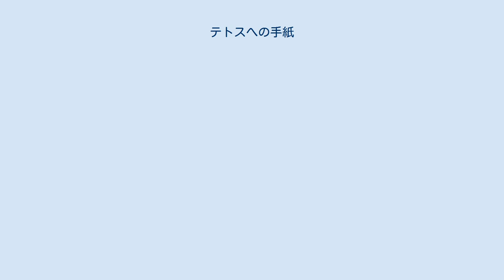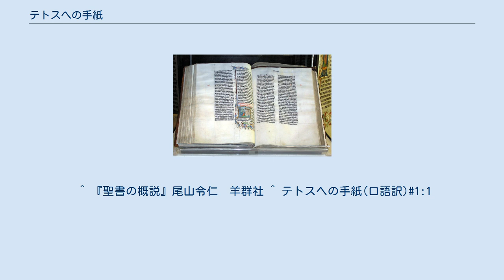テトスへの手紙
『テトスへの手紙』（テトスへのてがみ、テトスへの書）は新約聖書中の一書簡である。
（希: Titon, 羅: Titum）。
日本ハリストス正教会では『ティトに達する書』という。
 保守的な聖書学者尾山令仁は、この手紙はパウロが殉教する直前のAD67年にローマの獄中で書いたものであると考えている。
 パウロからクレタに残された彼の弟子であるテトス（『第2コリント書』 8:23）へ宛てた形をとる。
 内容は、クレタにおいて長老と監督者を立ててもらうための依頼とその基準の教示、異教・異端に対する警告である。
 文体や思想、パウロ時代の教会組織の構造との食違い等から、近代聖書批評学の立場では2世紀初頭成立の偽作と考えられる。
『第1テモテ書』に似る。
 なお、第一章には 彼らのうちの一人、預言者自身が次のように言いました。
「クレタ人はいつもうそつき、悪い獣、怠惰な大食漢だ。」（テトス 1:12、新共同訳聖書） という言及があり、論理学でいう自己言及のパラドックス（エピメニデスのパラドックス）の有名な例としてしばしば引かれる。
 ^ 『聖書の概説』尾山令仁　羊群社 ^ テトスヘの手紙(口語訳)#1:1